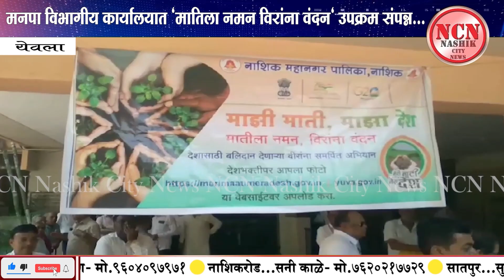सातपुर । मनपा विभागीय कार्यालयात "मातिला नमन विरांना वंदन" उपक्रम संपन्न..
NCN News